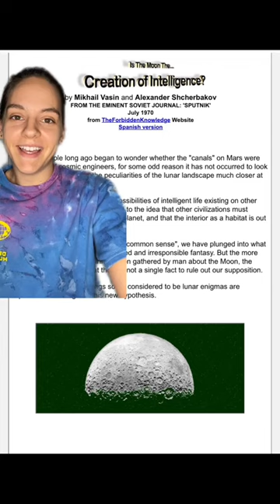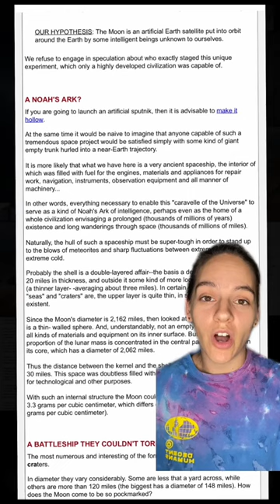Truth about the moon mystery🌙🌑